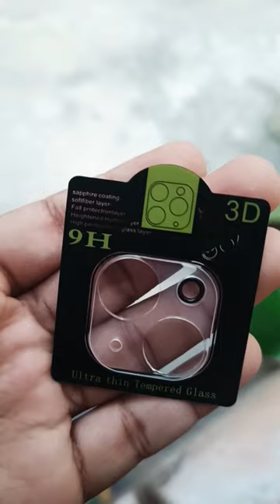Original Camera Lens Tempered Glass For iPhone 12 13 mini 11 14 Pro Max Plus Screen Protector 13 Pro